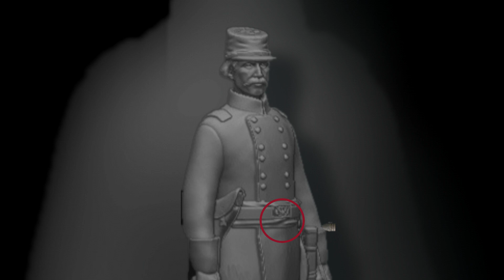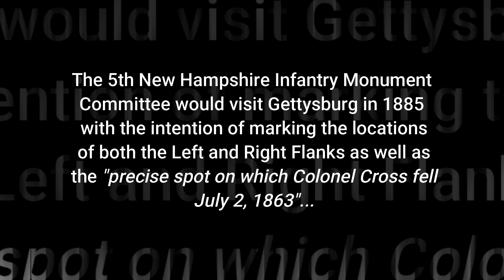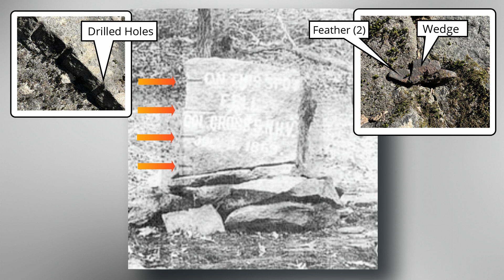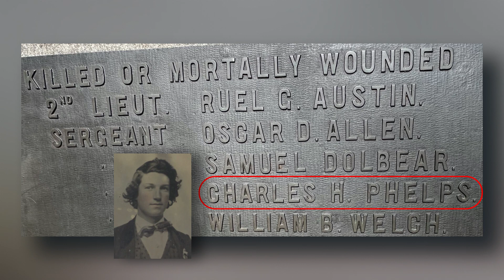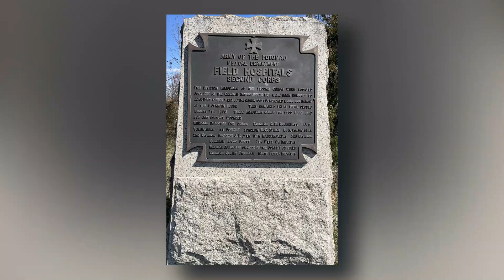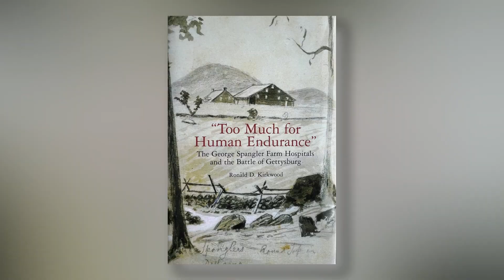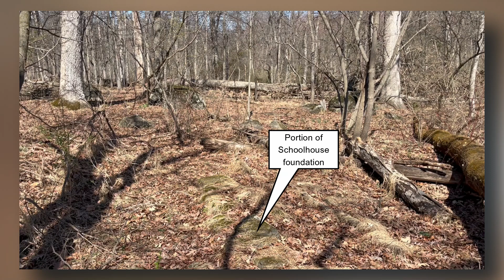The Mortal Wounding of Colonel Edward Cross July 2, 1863 near Gettysburg's Wheatfield.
On July 2, 1863 while fighting was raging in the Wheatfield, Brigade Commander Colonel Edward Cross would be mortally wounded just behind his beloved 5th New Hampshire Infantry. This video shares some of the sites and stories of Colonel Cross and his demise.